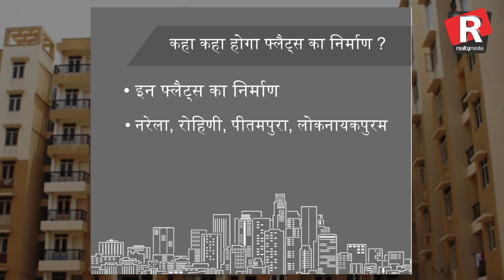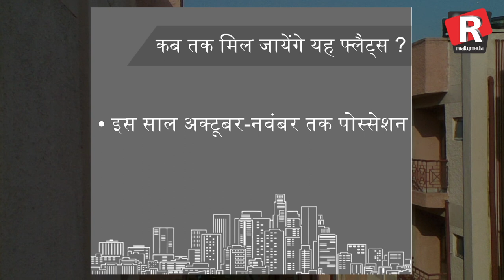ग्राहको क लिए DDA की लुभावनी स्कीम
DDA एक बार फिर ले कर आया है अपनी नयी हाउसिंग स्कीम जिसमे 13148 घर बनाये जायेंगे. अक्टूबर - नवंबर में मिलेगी इन घरों की अधिकार।.